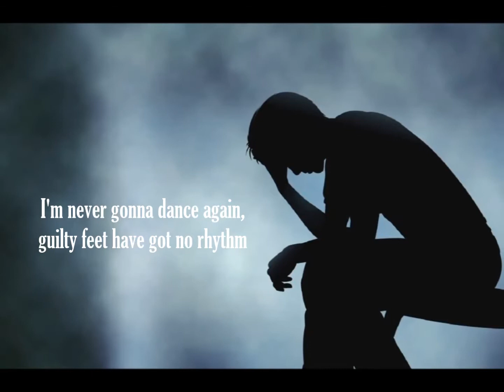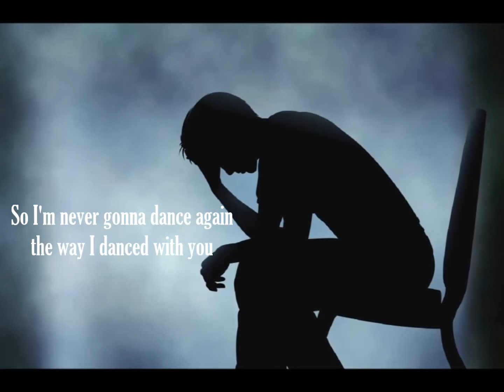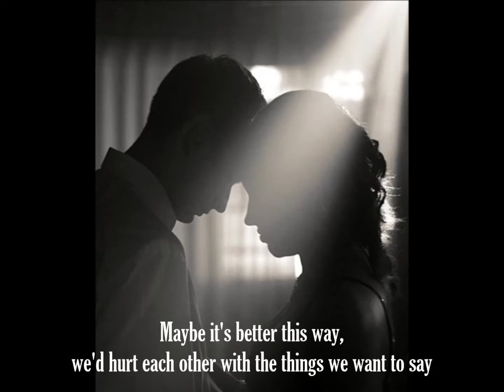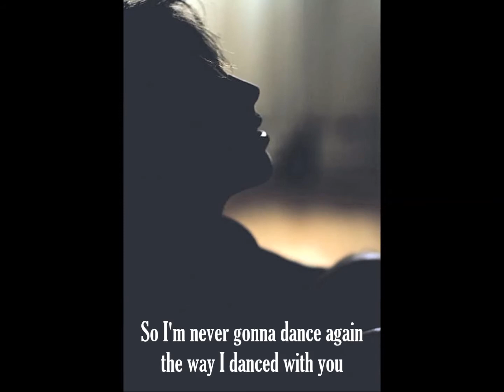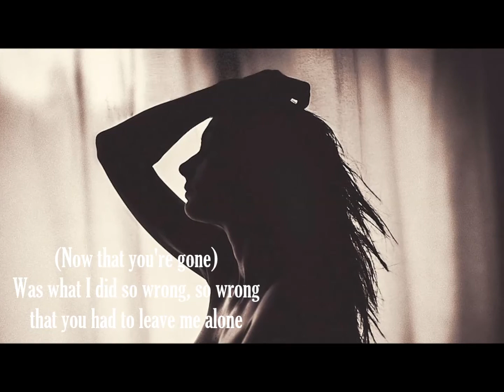Careless whisper - George Michael - With lyrics